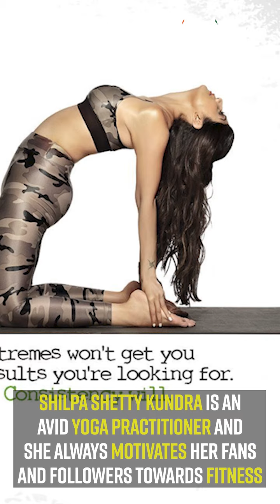Fit Bollywood Actors In Their 40's | Kareena Kapoor, Malaika Arora, Shilpa Shetty Fitness Routine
We have all heard that age is just a number and here are our Bollywood celebrities proving it right who not only look great in their forties but have worked so hard to maintain their physique and look so fit. Be it Malaika Arora's intense workout sessions or Shilpa Shetty yoga routines. Here's some major mid week fitness motivation.